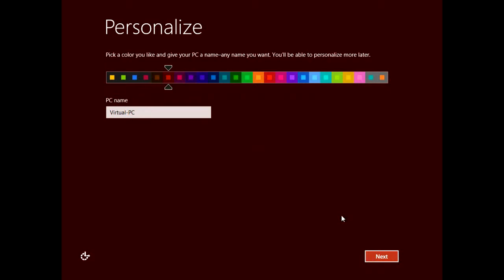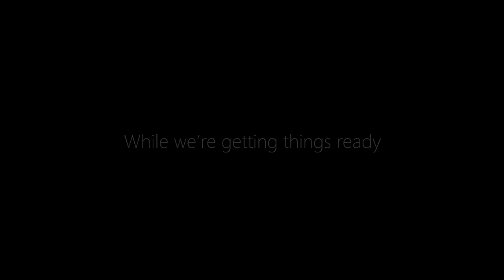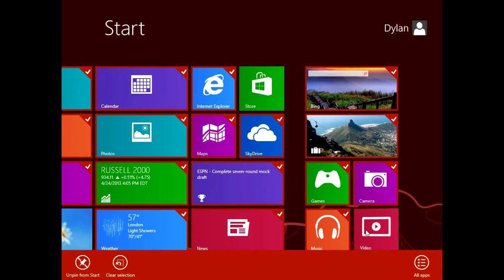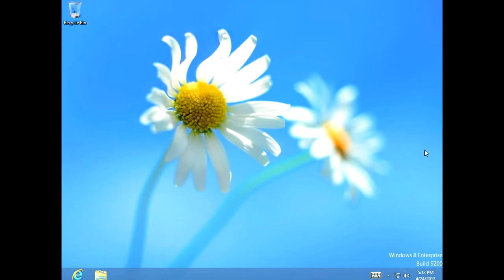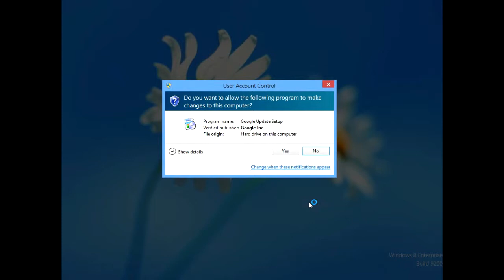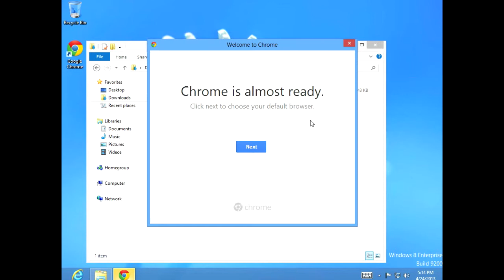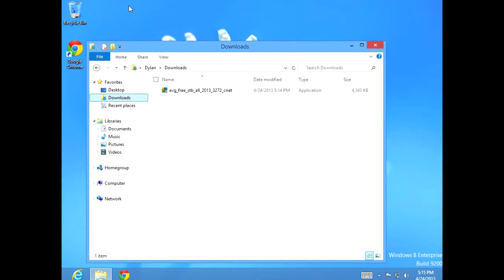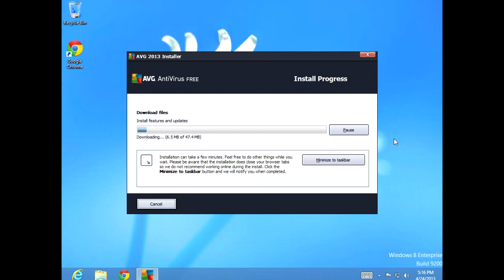Setting up Windows 8 tutorial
Here's a little tutorial on how to set up Windows 8. First install an anti-virus and then install the browser, chrome or firefox, just not IE because it sucks.